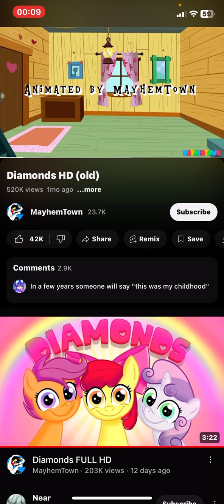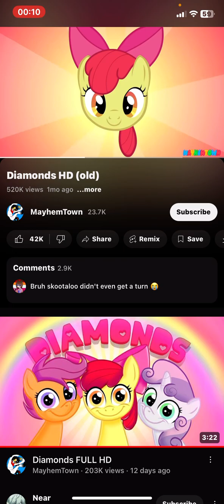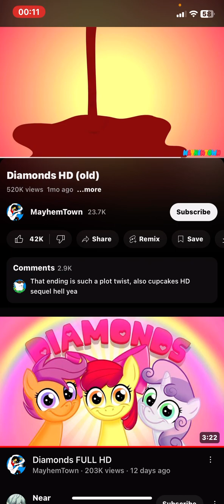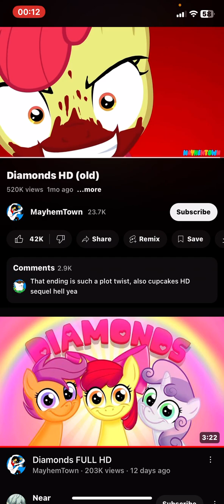omar reacts to diamonds hd